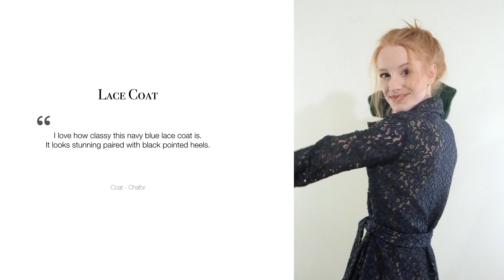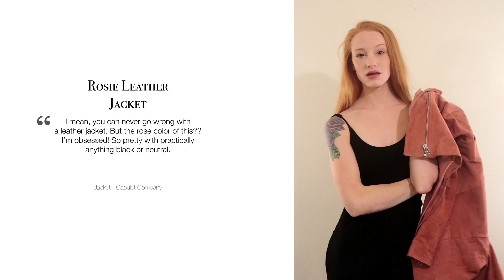WINTER LOOKBOOK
Winter Fashion LookBook 2017 / 2018

My inspiration for this video is from Beauty Youtuber Jessi Malay ❤️